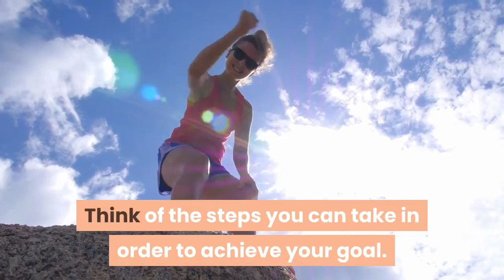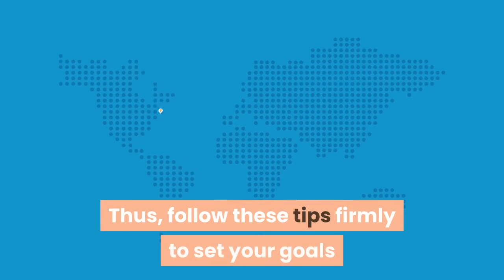Tips on Goal Setting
Answer online surveys and get paid.